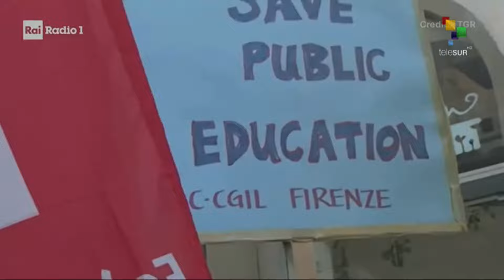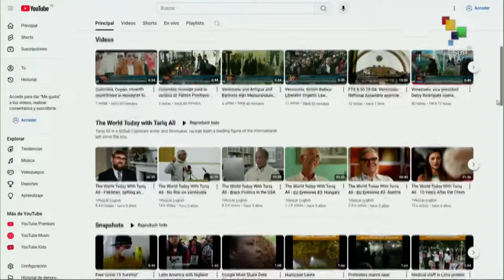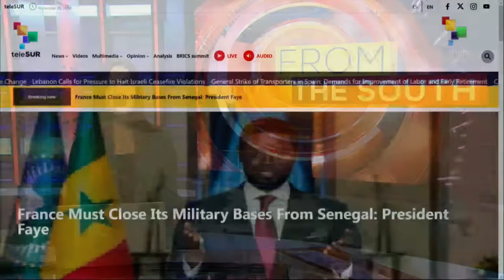FTS 12:30 29-11: Lebanese army denounces Israeli violation of cease-fire agreement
29/11/2024
FTS 12.30
*Italy: second general strike for better labor conditions
*Amazon workers in 20 countries protest on Black Friday